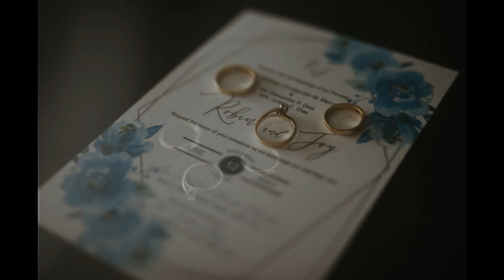Robin & Joy | On Site Photo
Photo: Tom Tom with Kevinsky Cayabyab
On Site Editor: Michelle Narciso Tongol
Assist: Tyronn Clyde Calub Serquiña
Video: Reyes Nidera Joel Mon Mon Ardee de Vera Joshua Paragas Lopez
Make Up by: Bea Esguerra Hmua
Hair by: Denis C. Diaz
Styling: Cherry Jane
Cake: Jec Ofrecio
Entourage HMUA: Mikee Garcia
Venue: THE BELLA PLAZA
Church: San Sebastian Parish Church